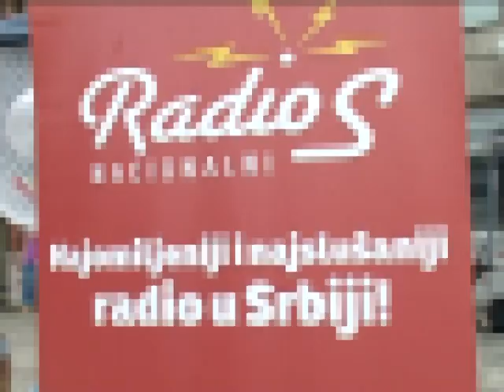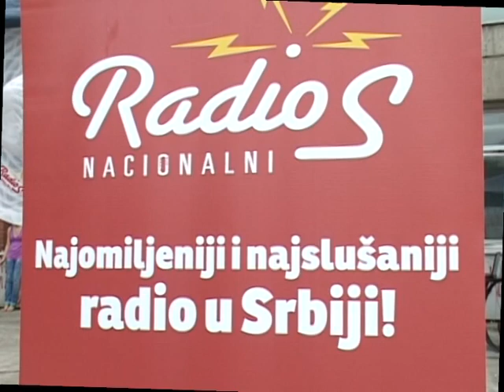RADIO S Karavan - STARA PAZOVA 22.07.2010